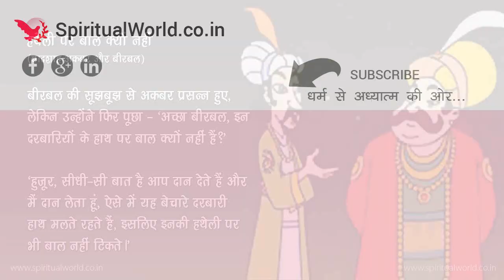Akbar Birbal ki Kahani 110 👨🏻‍🦱Hatheli Pr Baal Kyo Nhi | Akbar Birbal Short Story (Spiritual TV)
Episode 110, King Akbar was courteous and respectful towards all.

At times he could be violent and overmastering. His magnetic personality won him love and affection of his people. Also won him respect and admiration of his enemies.

Akbar was superb at riding, polo, and swordsmanship. He was a crack shot at musket. He was often found fighting personally in the heat of battle. He was a brilliant general, a master of speed, surprise, and logistics.

Birbal is undoubtedly one of the best-loved figures in the folklore of India. For generations, Birbal stories have delighted children and grown-ups alike, from one end of India to the other.

Birbal was born to a poor Brahmin family of Tikawanpur.  Tikawanpur is located on the banks of River Jamuna. Because of his sharp wits, he rose to a sound level of a minister (or “Wazir”) at Akbar’s court.

He was a great poet, and a collection of his verse is preserved until today in the Bharatpur Museum.

Who were Akbar and Birbal? Birbal is undoubtedly one of the best-loved figures in the folklore of India. For generations, Birbal stories have delighted children and grown-ups alike, from one end of India to the other.

Akbar’s court had “Nava Ratna – The Nine Jewels of the Mughal Crown.” Nine of these exceptional men were gifted.

One of them, Tansen, was a singer so skilled that candles burst into flame at the mystical power of his song.

Another, Daswant, was a painter who became the first Master of that Age.

Todar Mal was a financial wizard.

Abul Fazl was a great historian,

Faizi – Abul Fazl brother, was a famed poet.

Abud us-Samad was a brilliant calligrapher and designer of Imperial coins.

Man Singh was a mighty general.

Mir Fathullah Shirazi was a financier, philosopher, physician, and astronomer.

But of all Akbar’s Nine Jewels, people’s favorite was his Minister – or Wazir – Birbal.  Birbal was the clever, the generous, and the just. Now that we have learned about Akbar let’s focus on Birbal – who was Akbar and Birbal?

Birbal’s duties at court were administrative and military. But his close friendship with Emperor was sealed by Akbar’s love of wisdom and subtle humor.

In Birbal, the young King found a true sympathizer and a companion. Many courtiers were jealous of Birbal’s fortune and power, and according to popular accounts, they were endlessly plotting his downfall.

The character of Akbar and Birbal in these stories is rather fanciful and historical. Village storytellers probably invented many of these tales. Over the ages, these stories attributed to Akbar and Birbal because their characters seemed to fit.

Now when we have learned who was Akbar and Birbal-let’s see how they met and further, we will explore more witty tales about Akbar and Birbal.